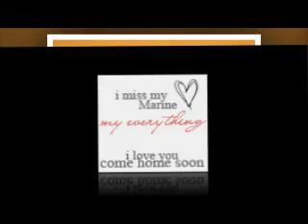Jovani and Chelsea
Thoughout the years